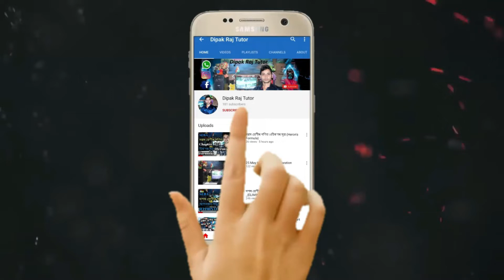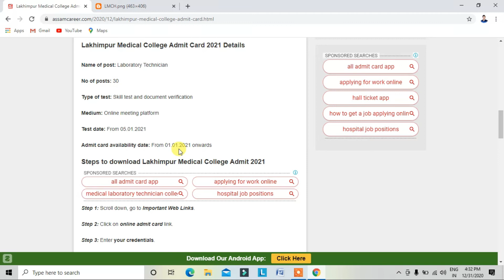Lakhimpur Medical College Admit Card 2021,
support